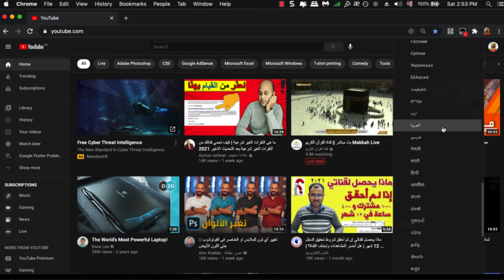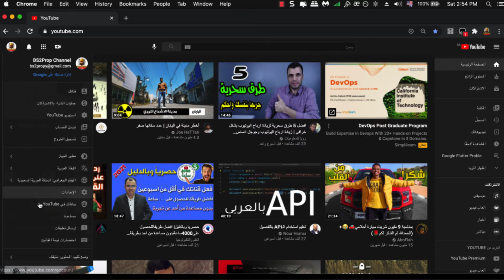how to change language on youtube? - bs2prop | طريقة تغيير اللغة في اليوتيوب ؟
in this video We'll learn how you can change youtube language setting
في هذا الفيديو سنتعلم   طريقة  تغيير لغة  اليوتيوب
how | change the display language of your  youtube channel |
🌷 I hope your problem is solved

2.like
3.comment
4.Share the video with your friends